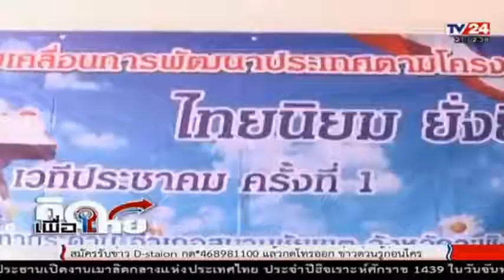คิดเพื่อไทย 4 ปี คสช. ศก. ฐานราก พังย่อยยับ ! เกียรติอุดม เมนะสวัสดิ์ แฉ ขบวนดูด ! May 11, 2018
คิดเพื่อไทย  ล่าสุด !     May 11, 2018

Credit และ ขอขอบคุณ รายการคิดเพื่อไทย และ สถานี Bamboo Network